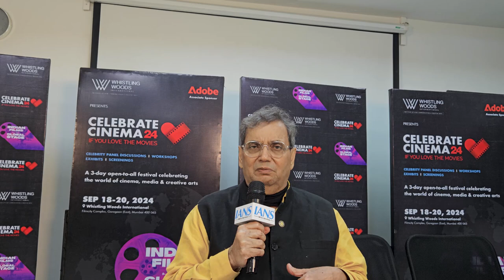Interview: Bollywood filmmaker Subhash Ghai shared his thoughts on the OTT boom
Noted Bollywood filmmaker Subhash Ghai shared his thoughts on the OTT boom, highlighting the distinct experience of cinema.